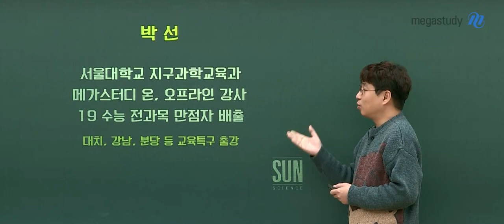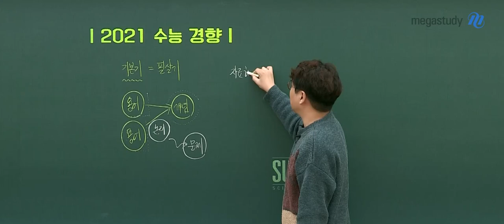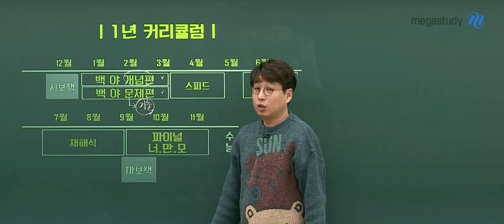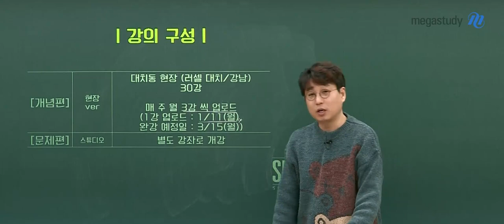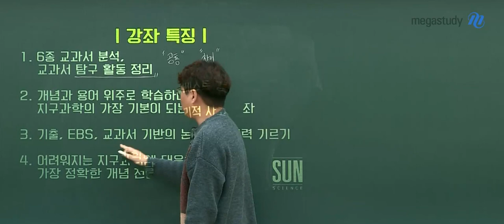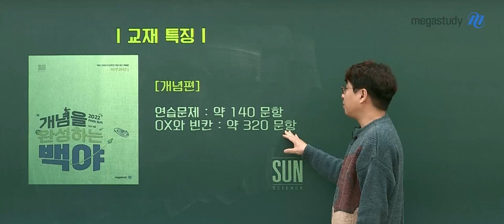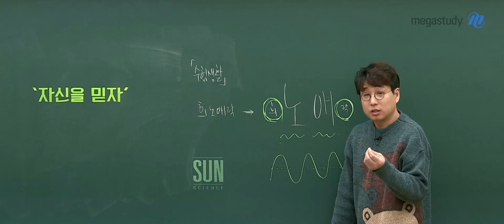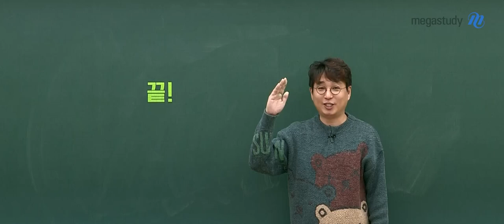[메가스터디] 지구과학 박선쌤-2022 개념을 완성하는 백야 개념편 OT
개념을 완성하는 박선 그리고 백야
박선 선생님의 2022 백야 개념편 OT 입니다.

박선 선생님과 함께 수능 지구과학 개념을 완성하세요!